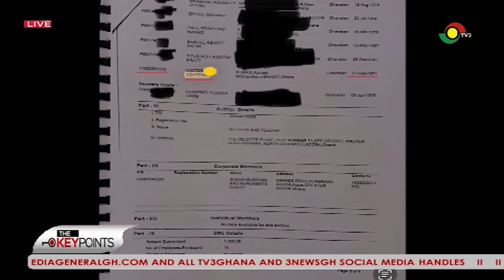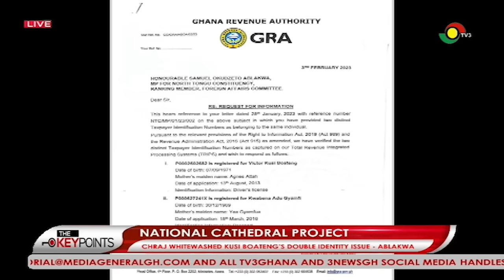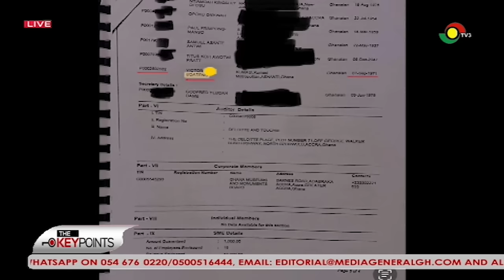Prof. Gyampo, Ablakwa, & Martin Kpebu want Pres. Akufo-Addo charged for causing financial lost